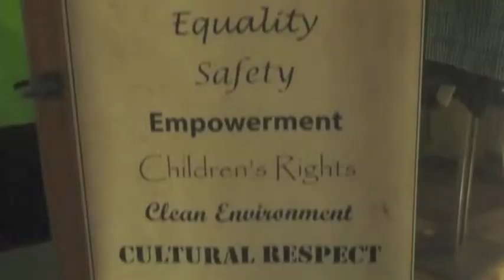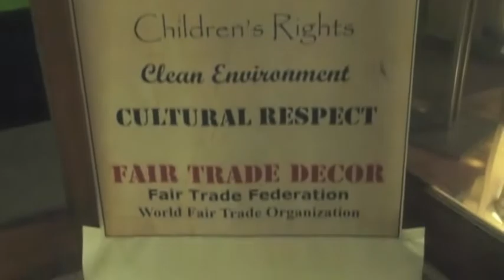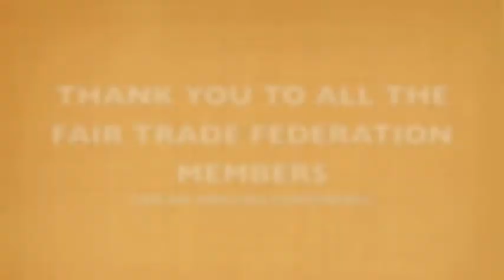Fair Trade Federation Conference Reception Party